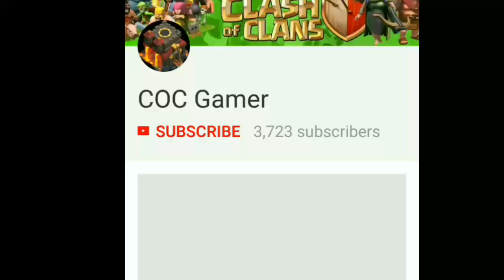How to get 10 lakh loot cart everyday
Hello friends
In this video i show you how to get Loot cart easily

Thanks
Rithik Bhargav